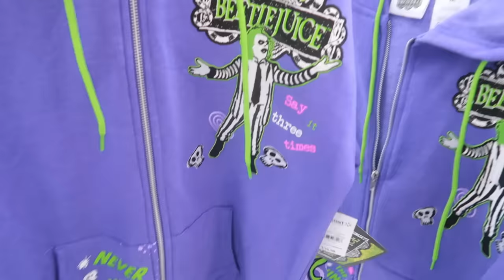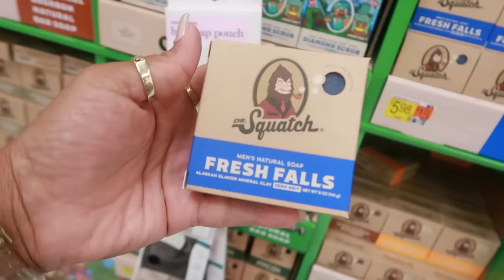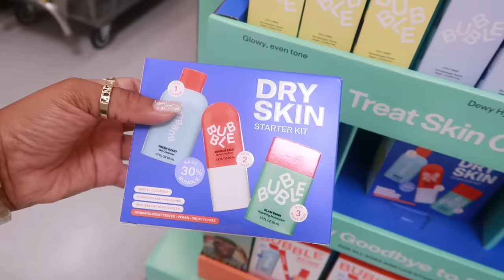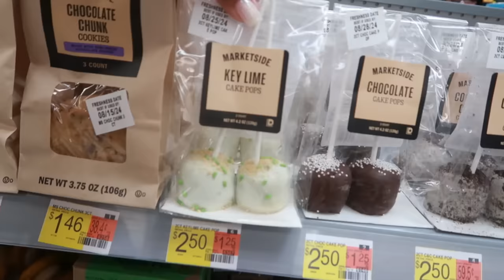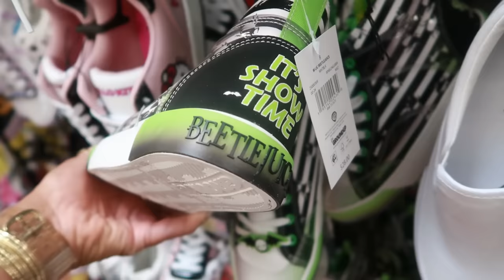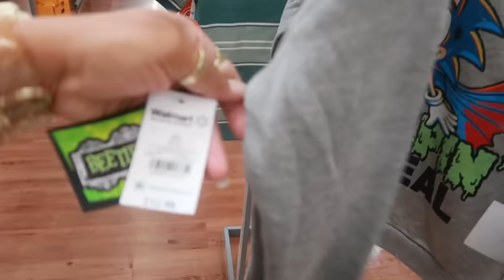WALMART * NEW FINDS!!! HALLOWEEN & MORE